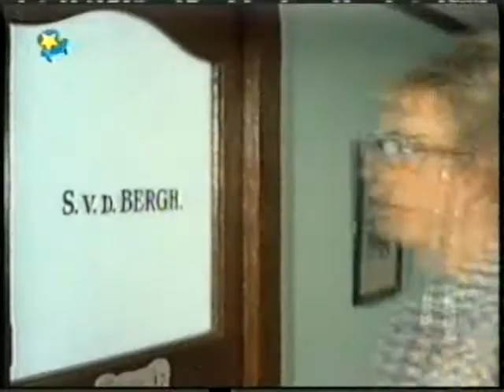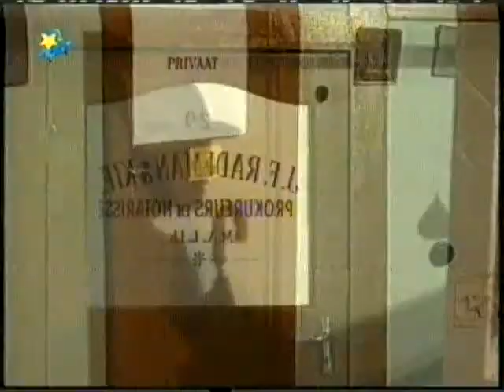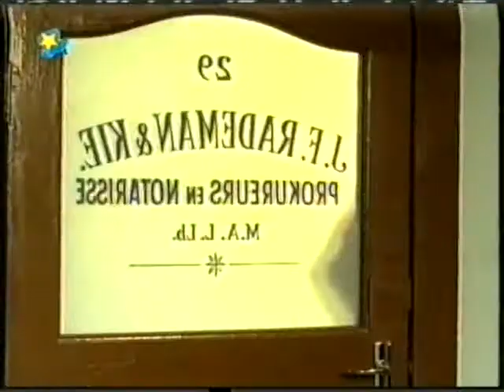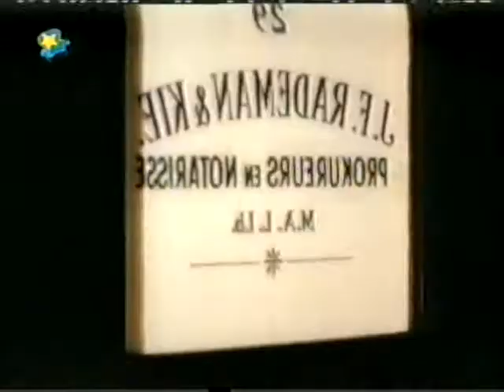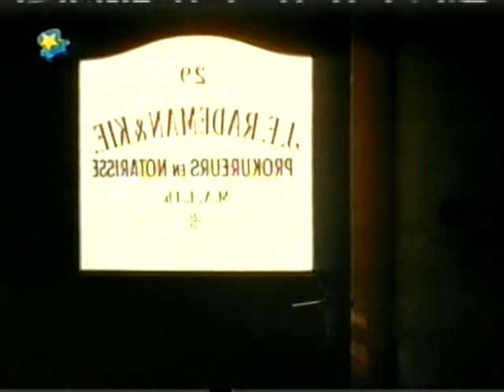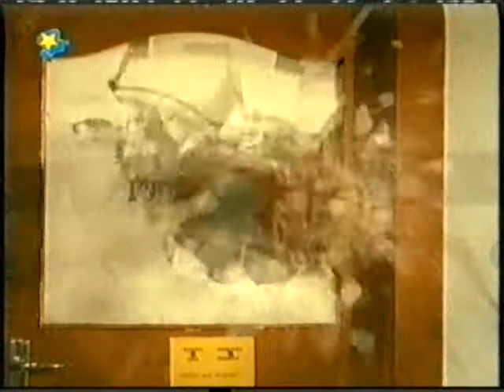Babbelkous (1974) (Afrikaans)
Die Afrikaanse film Babbelkous vrygestel in 1974

The Afrikaans film "Babbelkous" (Chatterbox) released in 1974